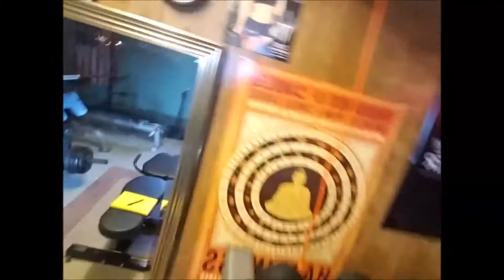I Almost Walked Out Of An Airplane - The Vlogs Return!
Here I discuss what I see as a big problem in the fitness industry - all the noise.

*Coming Soon*

Email or Message me your questions - I will dedicate videos to answering your biggest questions about Fitness, Self-Improvement, Relationships, or anything that pertains to YOU becoming BETTER.

I am a Fitness Coach! If you enjoy my teachings, my training, or my videos, check out my signature program: The Total Transformation Coaching Program. I have a large community of like-minded people who want to get healthy, enjoy life more, and become the best version of themselves that they can. Join us on our journey and become a part of the Wuellner Fitness Tribe!

Intro/Outro Music:
"Lilt" by Sedtre. Used with exclusive permission from the artist.